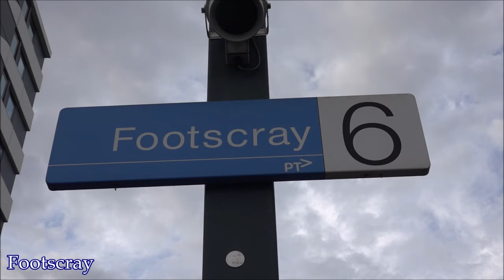Steam & Taits to the Hurstbridge Wattle Festival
Steamrail Victoria operated a series of shuttles between Hurstbridge and Eltham, with steam locomotive, K183, along with Elecrail’s preserved Tait Set “numbered: 317M-208T-230D-341T-381M” as they ran the shuttles for the first time for the 20th anniversary of the Hurstbridge Wattle Festival.

The first of the annual Hurstbridge Wattle Festival shuttles started on the 5th of September 2004, by the Seymour Railway Heritage Centre, using 2-8-0 steam locomotive J515 and Clyde/EMD G8B diesel electric T357. From 2005, Steamrail took over the operation of the shuttles with push-pull K class steam locomotives.

Following a long-term successful event, Steamrail Victoria went on to operate the shuttles with K classes from 2005 to this day and into the for scene future. In 2007, the shuttles ran as far as Diamond Creek, up until 2008, when they ran all the way to Eltham.

The last wattle festival shuttles ran in August of 2019, following the years of 2020 and 2021, when the festival cancelled due to the COVID-19 pandemics.

The Hurstbridge Wattle Festival shuttles returned to the rails on the 28th of August 2022, with K183 operating its first trip to Hurstbridge after returning to service in October of 2021.

Date: 25/08/2024